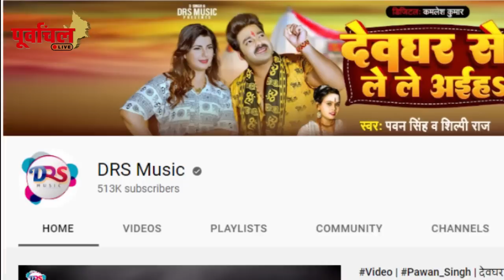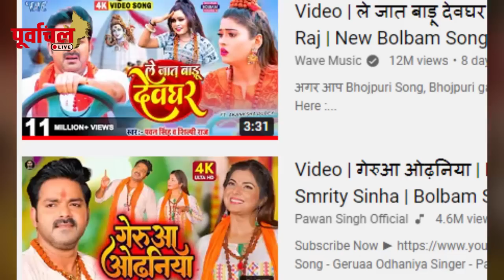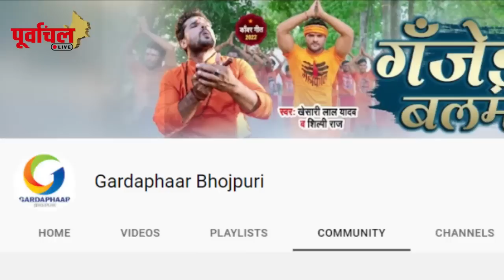खेसारी - पवन का फिर हुआ आमना -सामना - शिवरात्रि पर देखे किसका बजा डंका…..PL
पवन -खेसारी के बोलबम गीत हुए आज फिर एक साथ रिलीज़ , जाने किसका गाना जनता सुन रही बार बार !